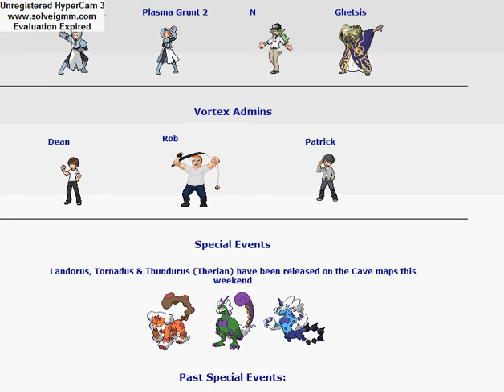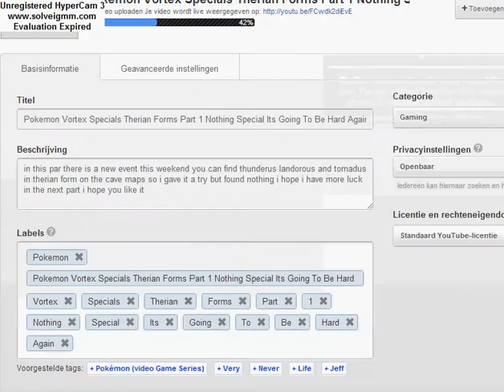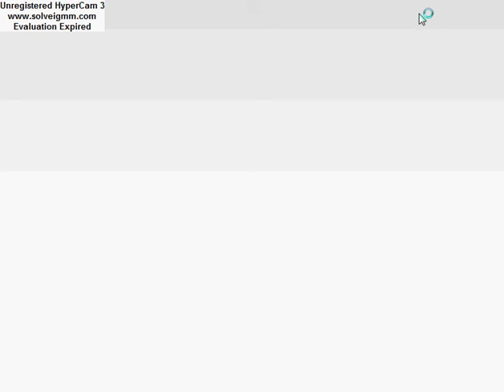Pokemon Vortex Specials Therian Forms Part 2 Second And Last Attempt Regigigas?!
in this part i find a regigigas out of the nothing well i played it before recording and missed a thunderus therian so that was super failing but i try it again but found nothing i hope you like it